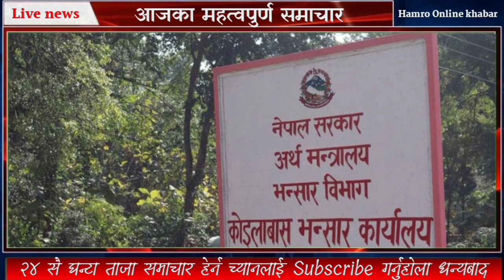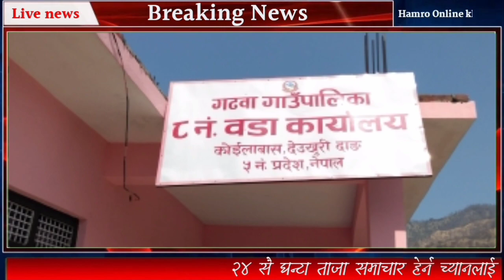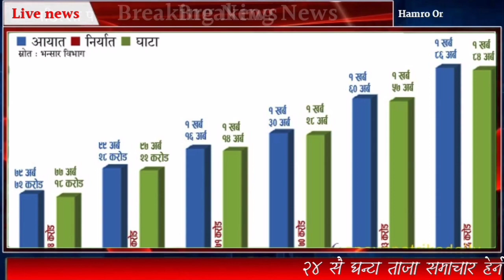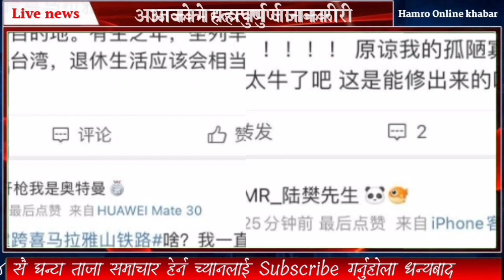nepal india news रेल चडेर नेपाल आउने चिनियाँ नागरिकहरुको यस्तो सपना | nepali news | nepal inda china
नमस्कार सम्पुर्ण दर्शकमहानुभाब तपाईंहरुलाई स्वागत छ Hamro Online Khabar मा !

हामिहरुले यस च्यानलमा समाजमा घटेका घटना र रमाईला  भिडियो लगायत तपाईहरुका विभिन्न समस्य समाधान हरुको भिडियोहरु प्रस्तुत गर्नेछौ | र समाजलाई असर नपर्ने खालका जुनसुकै भिडियोहरु हेर्न सक्नु हुन्छ धन्यवाद |

Video Quires: ⤵️⤵️

यस च्यानलमा रहेका हरेक भिडियो समाचार तथा सामाग्रीहरु कपि गरि डाउनलोड गरि अन्य च्यानलमा अपलोड गरेको पाईएमा प्रचलित कानुन बमोजिम कडा भन्दा कडा कार्बाही गरिने छ |